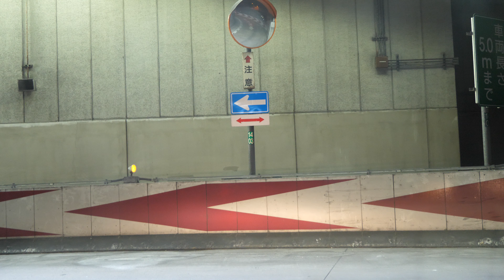LUMIX GH5 ４K 車載動画 阪神高速 15→湊町PA→Loop１→12→森小路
UMIX　GH5　オートフォーカスで撮影した動画です。
ピントのズレ、路面の凹凸による揺れがあります。
阪神高速堺線と守口線(森小路方面)を主に撮影しました。

●主な路線●

国道26号(第2阪和国道)
阪神高速15号　堺線
南開JCT
湊町PA
湊町JCT
西船場JCT
中之島JCT
天神橋JCT
阪神高速12号　守口線
森小路出口